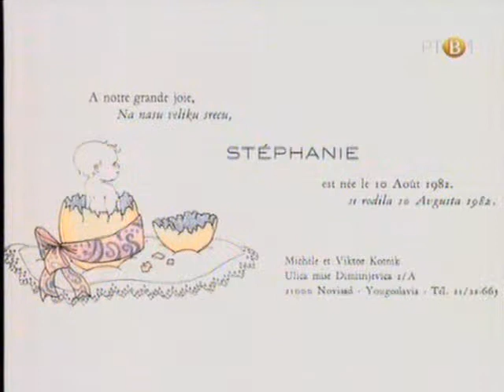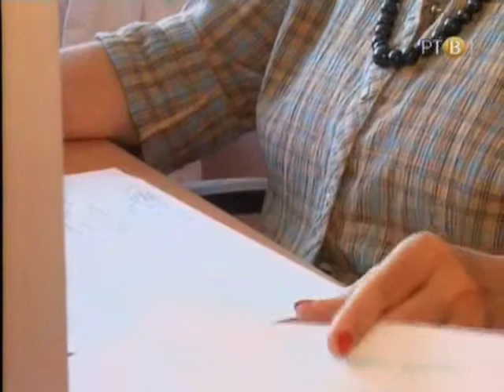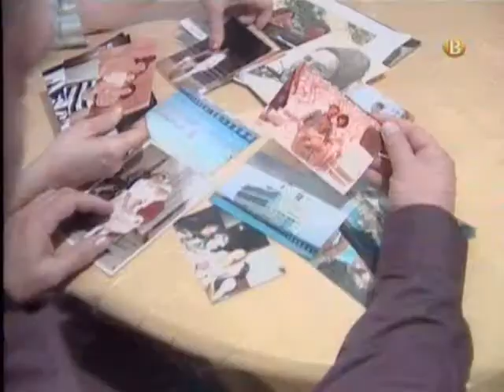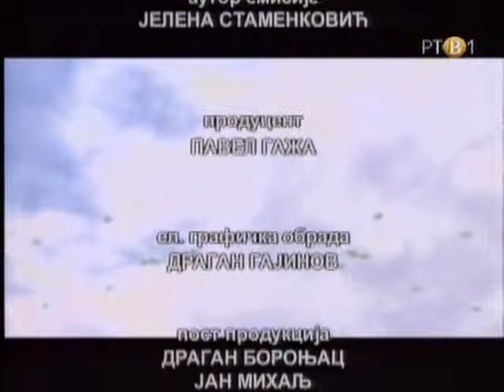Misel Kotnik Nasi stranci pt2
Mišel Bertu, lepotica vina francuske Burgundije, u Spaniji srela Viktora Kotnika i postala Novosadjanka. Zahvaljujuci Francuskinji Misel Novosadjani pre 20 godina prvi put jeli  italijanski specijalitet pancerote.
Misel sada radi kao sluzbenica u Institutu za javno zdravlje Vojvodine. Majka je Stefani, koja plovi velikim okeanskim brodovima.